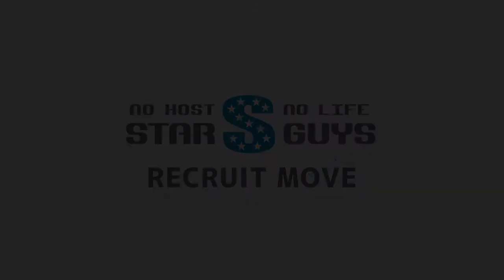FORZA フォルツァ 歌舞伎町 ホストクラブ 求人動画